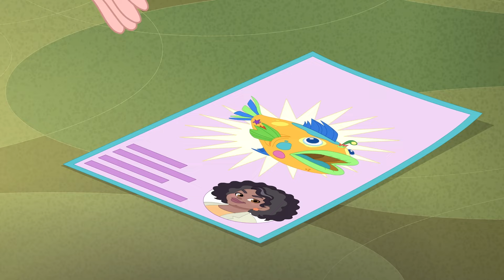Polly Pocket Πλήρες επεισόδιο: Νιώθοντας ψαράκι | Season 2 - Επεισόδιο Y | παιδικές ταινίες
Όταν το υποβρύχιο της Πόλυ μπερδεύεται με ένα σπάνιο ψάρι από έναν θαλάσσιο βιολόγο, η Πόλυ και ο Σάνι πρέπει να δραπετεύσουν από το ενυδρείο.